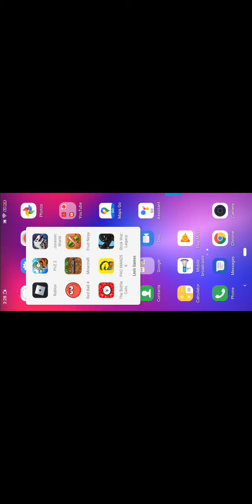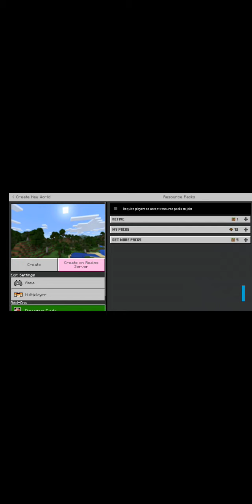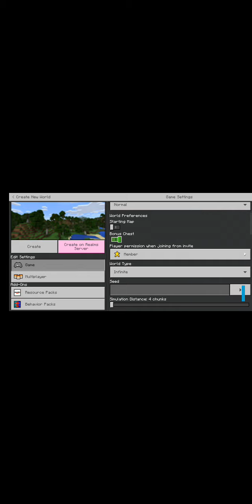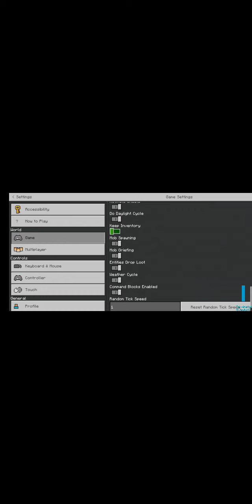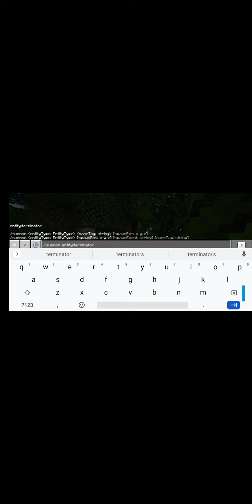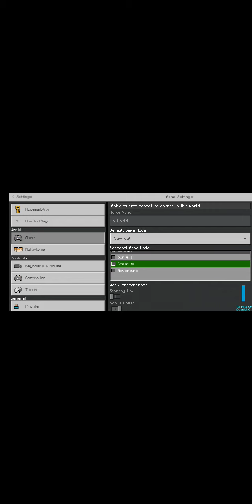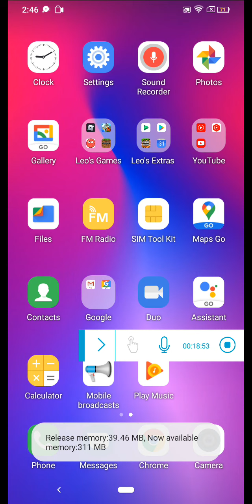Minecraft but a terminator chases me (all credit to jayly for awesome mod)